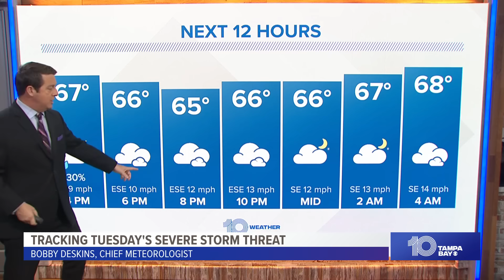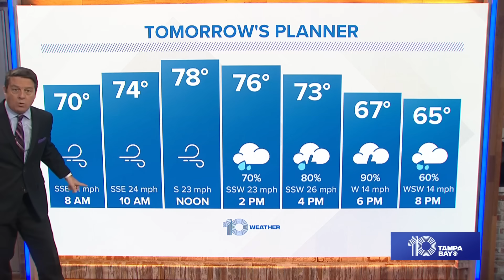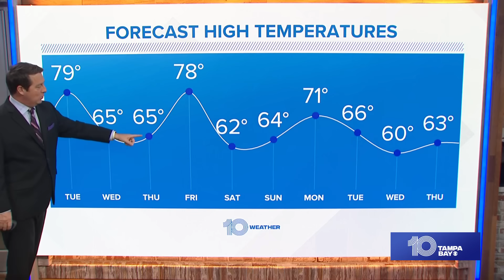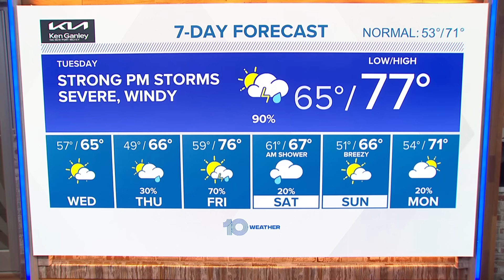Tampa Bay weather: Isolated tornadoes, coastal flooding possible Tuesday (3 p.m. Monday update)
Strong to severe thunderstorms, including the threat of tornadoes, are possible Tuesday as Tampa Bay's roller coaster weather pattern continues this winter season.

A cold front associated with a strengthing low-pressure system is forecast to sweep through the area. At this point, the time frame of most concern will be during the afternoon and evening hours.

On land and sea, there are multiple threats: strong to severe storms with damaging winds, isolated tornadoes, large hail, heavy rainfall, coastal flooding and high surf. The area's Gulf beaches have suffered significant beach erosion from many storms, namely since Hurricane Idalia, and additional damage is possible due to the potential for a small surge.